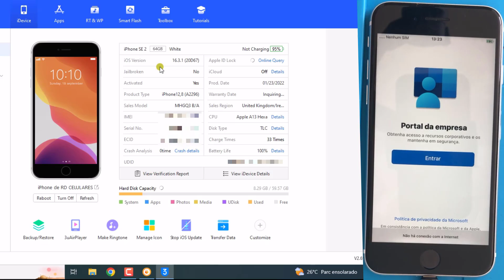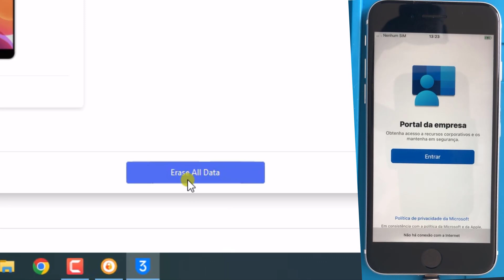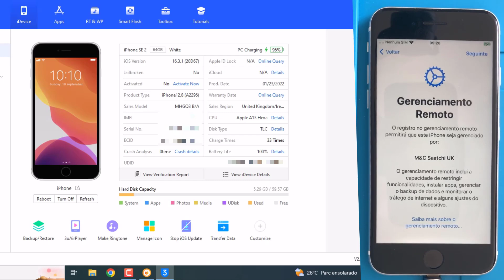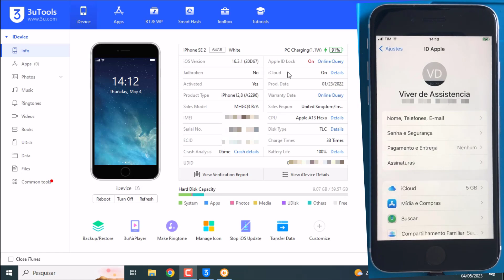Como Fazer Bypass MDM Iphone - All Models & IOS 🍎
Aprenda a fazer Bypass de MDM em Aparelhos iPhone

⚠️ ISENÇÃO DE RESPONSABILIDADE:
📞 Fale Comigo e Tire Suas Dúvidas:‍